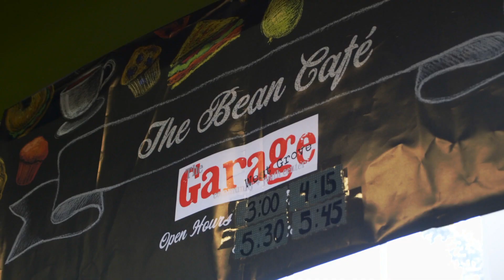The Garage Pursue Your Passion